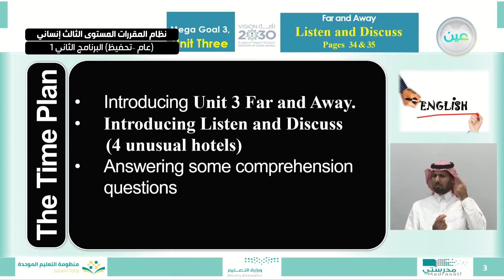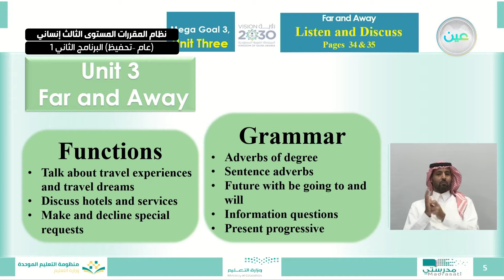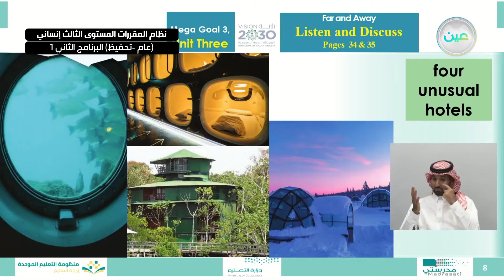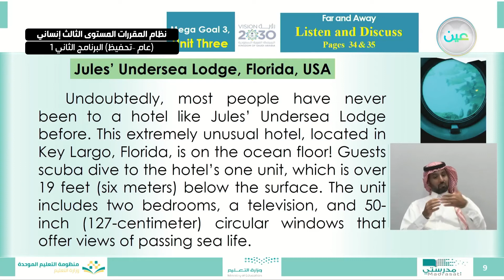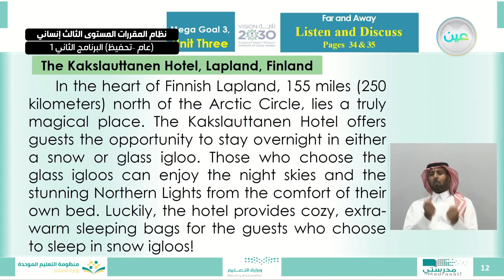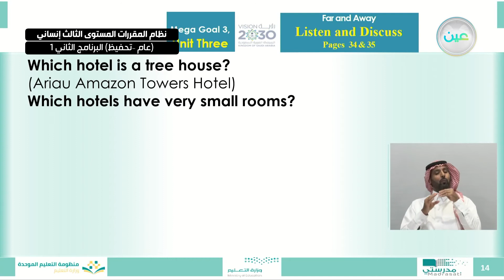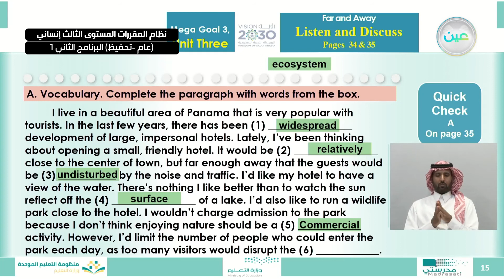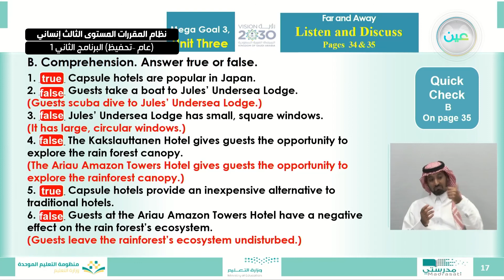Unit:Fare and away Listen and discuss انجليزي3 المستوى الثالث إنساني(عام-تحفيظ)البرنامج الثاني1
"الحصة الرابعة - الأحد - الأسبوع السابع - ""نظام المقررات المستوى الثالث إنساني (عام –تحفيظ) البرنامج الثاني 1 """